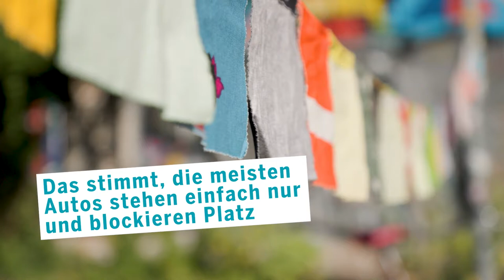Kiezblocks – wo Kinder Platz haben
Kinder sind für die Ausbildung motorischer und kognitiver Fähigkeiten auf Experimentierräume angewiesen. Und doch werden sie heute häufiger mit dem Auto gebracht und werden viel später selbstständig mobil. Die "Generation Elterntaxi" soll dabei meist vor dem dichten Verkehr beschützt werden. Eine ADFC-Studie aus dem Jahr 2020 belegt, dass enormer Handlungsbedarf besteht. Demnach fordert eine überwältigende Mehrheit von 99 Prozent der Bevölkerung Maßnahmen, die mehr Kindern ermöglichen, mit dem Rad zur Schule zu fahren. Damit Eltern dabei aber nicht regelmäßig darum bangen müssen, dass ihr Kind wieder gesund nach Hause kommt, muss das Lebensumfeld wieder menschen- und kindergerechter werden. Kiezblocks können das!